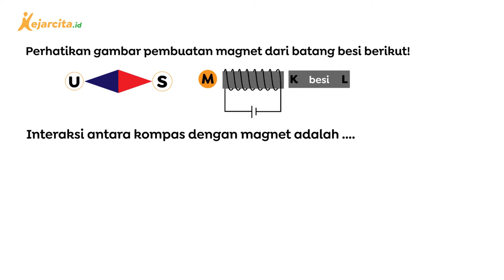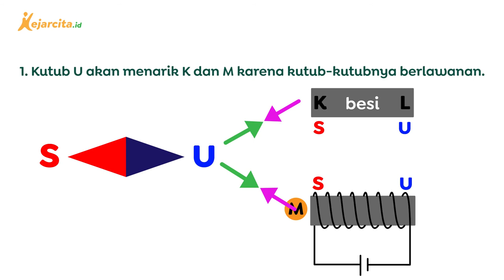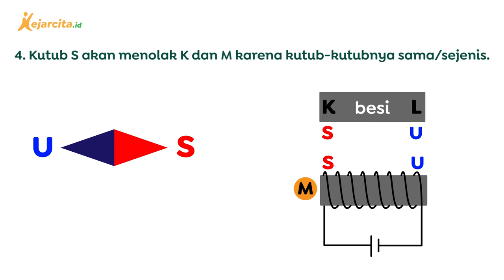Bagaimana Kompas Beinteraksi dengan Magnet? | IPA SMP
Contoh soal Kemagnetan (IPA SMP Kelas 9). Halo teman kece, yuk download aplikasi kejarcita di dan latihan soal gratis di Sudah ada puluhan ribu soal dan berbagai materi untuk temen kece pelajari lhoo...

Teman kece sudah tahu belum bagaimana interaksi antara kompas dengan magnet (elektromagnet) dan magnet batang? Di video ini Kak Indri akan mengajak teman kece membahasnya bersama-sama. Yuk, simak penjelasannya!
Salam!